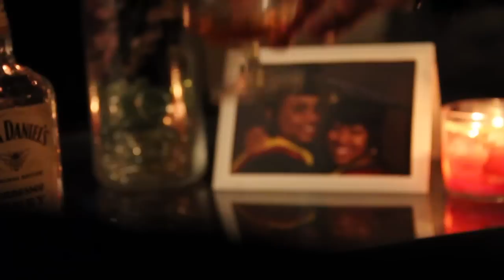Lost Piece monologue Actor Bill "Billionaire' Gilbert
The Lost Piece monologues Staring Bill "Billionaire" Gilbert Directed by James Feimster